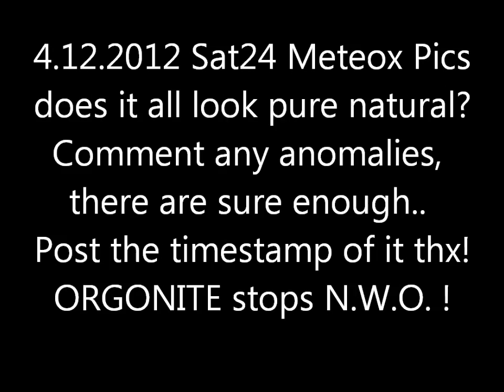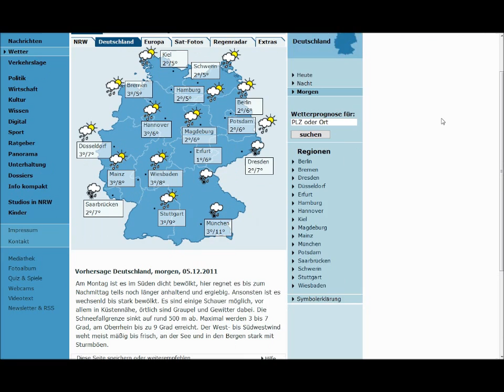4.12.2011 Sat24 Meteox weather Radar Anomalies Cloudseeding HAARP Storm Chemtrails FakeClouds